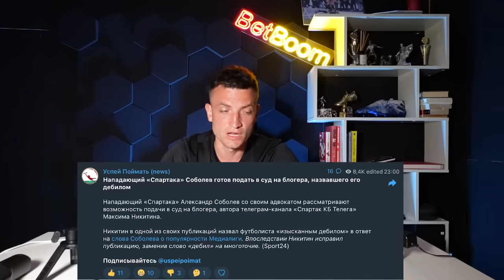2DROTS - БЕЙ БЕГИ / КОНЕЦ МЕДИАФУТБОЛА? / НЕКИТ ПРОТИВ ПРОФИКОВ